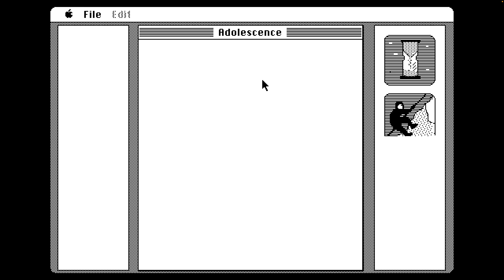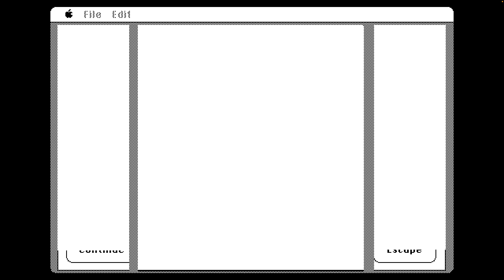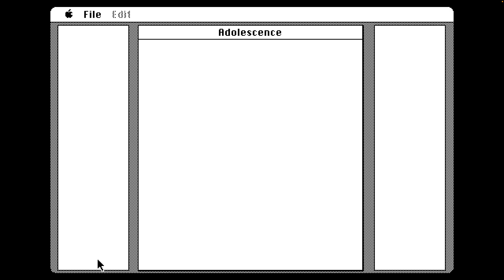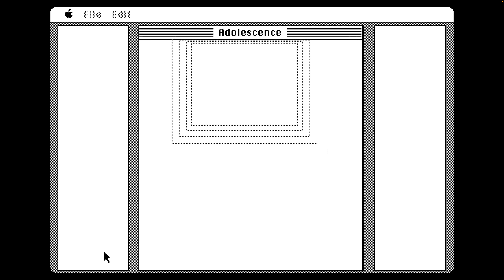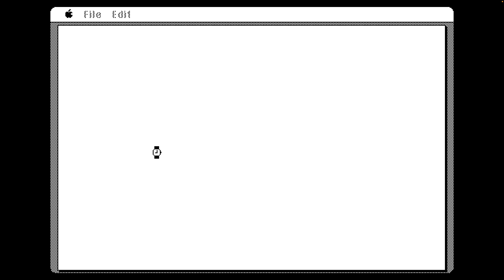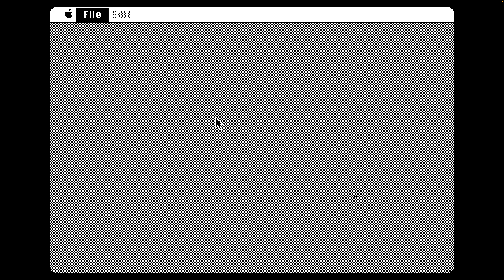Moof A Day: Alter Ego (Female Version) (Macintosh, 1986)